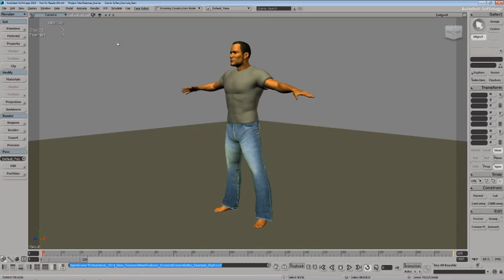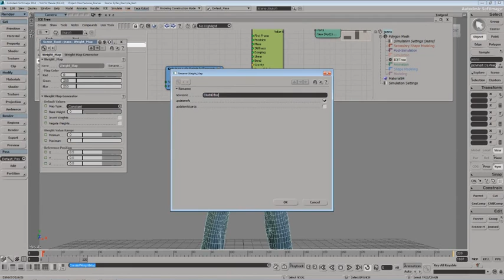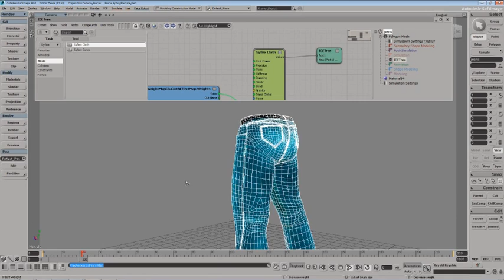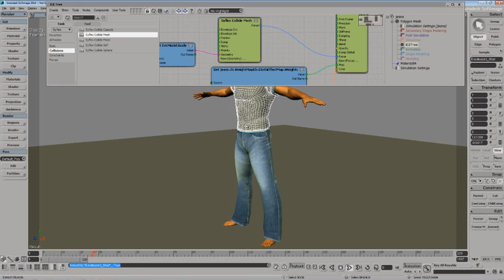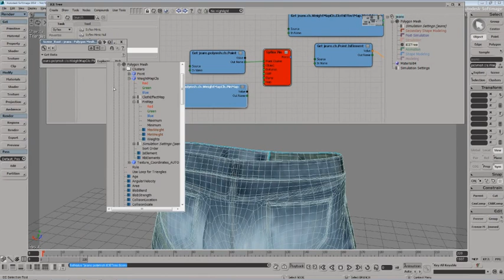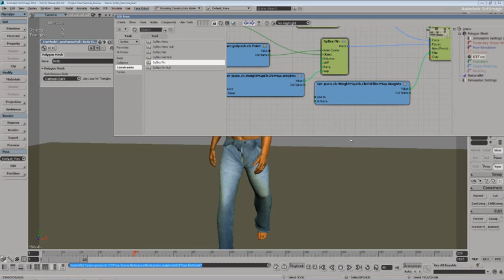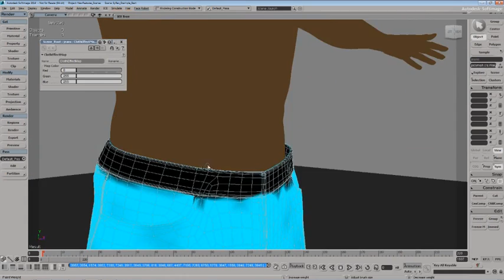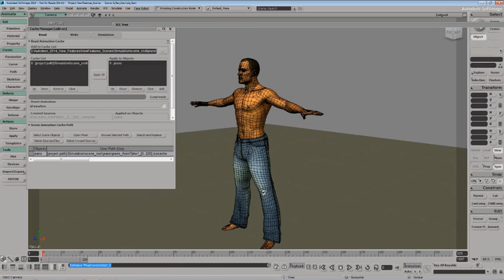Softimage 2014 ICE and dynamic simulation - Syflex cloth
Create highly realistic cloth and flesh